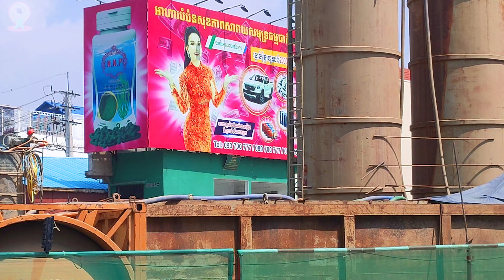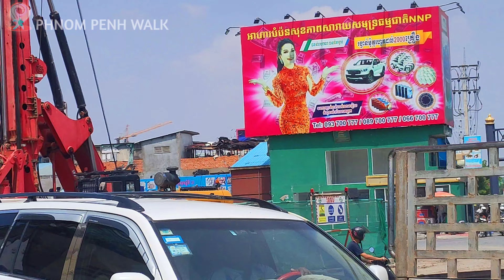8th Flyover Construction in Phnom Penh l Preah Monivong Flyover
It is a project of the Royal Government of Cambodia through the Phnom Penh Capital Administration Cambodian Overseas Investment [ OCIC ], planned to spend 36,775,000 USD with a construction period of 36 months.

The First Longest Flyover in Cambodia is Preah Monivong Flyover project. It located at the intersection of Samdech Techo Hun Sen Blvd., Preah Monivong Blvd. and Royal Cambodian Armed Forces Blvd. in Khan Chamkar Mon and Khan Meanchey, Phnom Penh.

The following are the technical specifications of the first and second floors of the Preah Monivong Flyover:

There is a circle at the intersection that divides the branch into 4 different directions on the main road

The 1st floor of flyover has a round bridge at the intersection of four branches of Samdech Techo Hun Sen Blvd., Preah Monivong Bridge, Preah Monivong Blvd. and Royal Cambodian Armed Forces Blvd (Street 271).

Traffic direction: Two-way road between Preah Monivong Blvd and Samdech Techo Hun Sen Blvd.

The 2nd floor of  flyover has length 1,200 m x width from 14.00 m to 15.80 m, height: 5m. It is longest than other 8 flyovers.